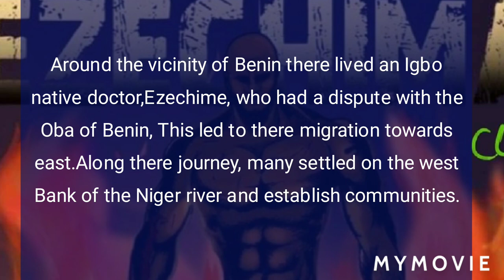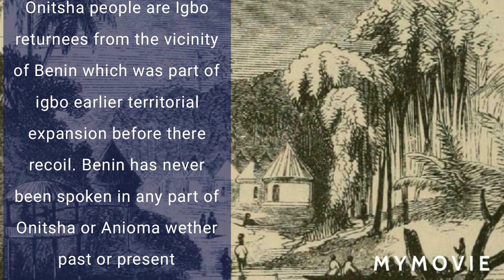THE TRUE HISTORY OF ONITSHA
The history of Onitsha has been wrongfully told or misunderstood for a long time.This documentary have attempted to set the record straight about the igbo people of Onitsha.